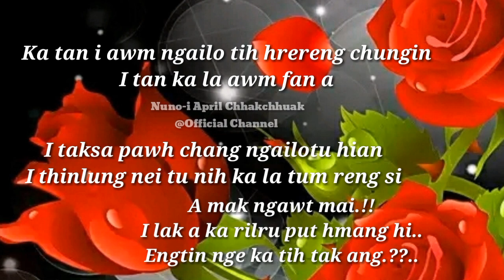I taksa pawh chang ngailotu hian(Engtin nge ka tih tak ang)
Mizo thuril